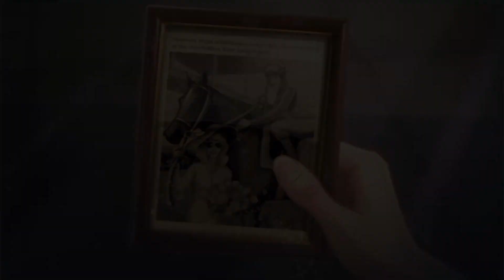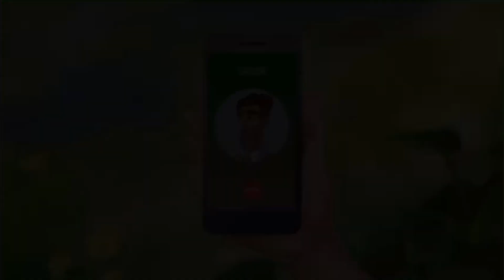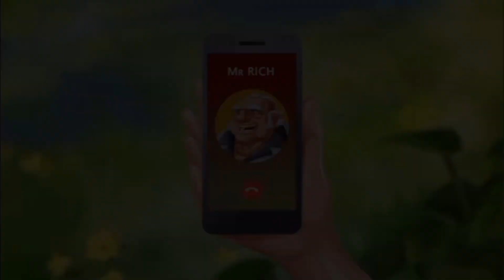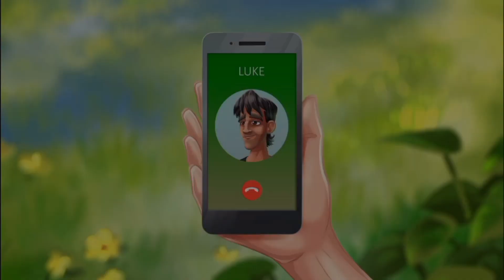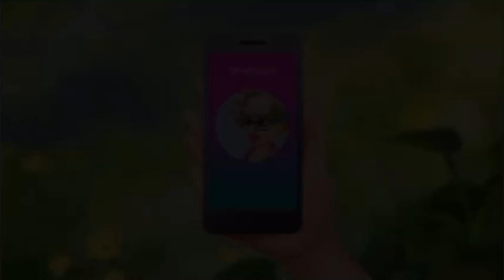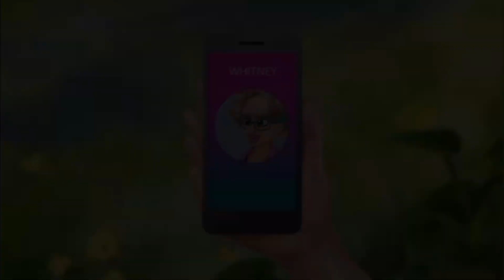Lily's Garden Day 41 Complete Walkthrough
Lily restore her great-aunt's garden to its former glory.